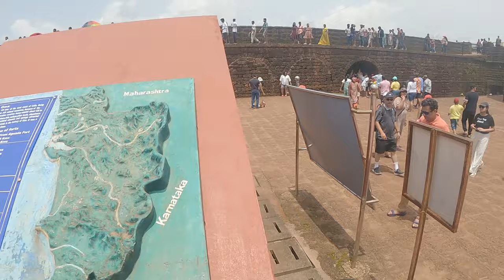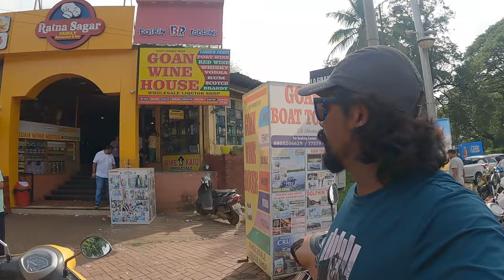EP-3 | GOA-2023 | Aguada Fort | Basilica of Bom Jesus